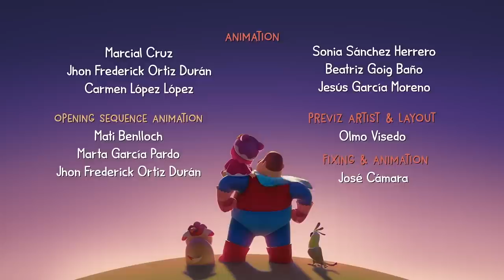😧 DON'T EAT THE BUG! 🐛 | little caterpillar | 1 Hour of Cartoons! | Hero Dad | Cartoons for kids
Guau and Miao find a worm and Dad shows them how to take care of it. But Tua starts acting weird, what’s going on? Tua wants to eat the worm! Dad, Miao and Guau will do everything to keep Tua away from the worm while ... Wait! The worm became a chrysalis. What’s going to happen next?

HERO DAD guides MIAO through the everyday lessons of a 3-year-old’s life, as a superhero… albeit a clumsy superhero that’s always getting himself into trouble! He is supposed to be the hero, but he always ends up being saved by MIAO, who in turn learns the lesson of the day in the best way possible: laughing and having so much